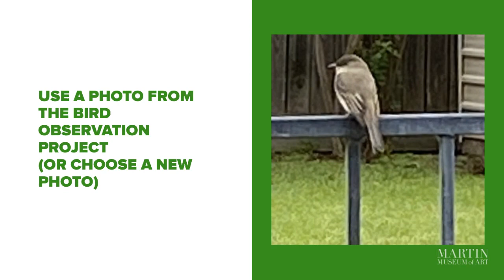Art at Home: Bird Observation Part 3, Reduction Drawing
Use a reference photo from the first part of the Bird Observation series to create a reduction drawing.